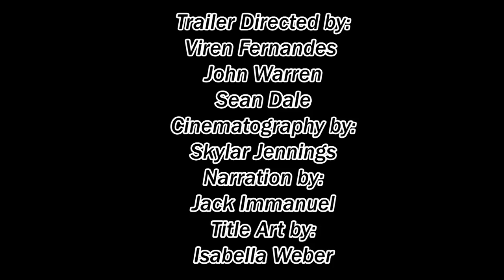Guys & Dolls TRAILER - Hicksville Thespians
Hicksville High School Repertory Company Proudly Presents: Guys & Dolls!
Trailer Credits:
Directors - Viren Fernandes, John Warren, Sean Dale
Cinematographer - Skylar Jennings
Narrator - Jack Immanuel
Title Art - Isabella Webber
Dates & Times:
March 8th : 7:00
March 9th : 7:00
March 10th : 2:00